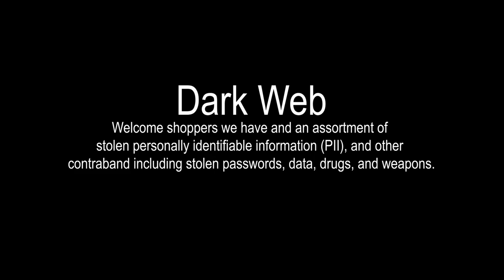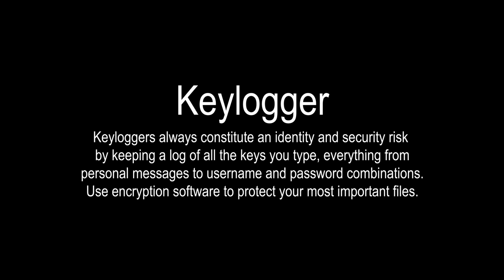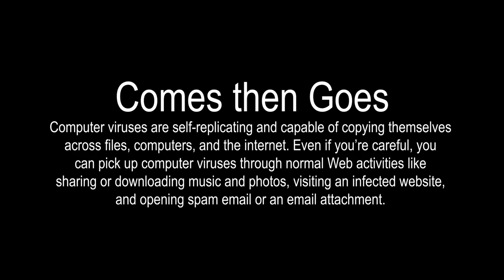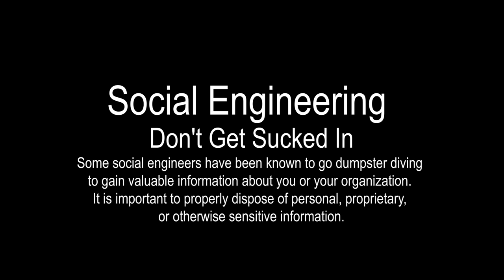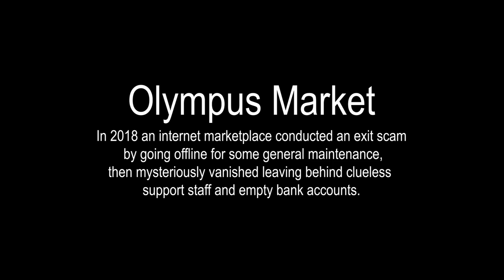Art Attack on Cyber - A Virtual Art Tour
Paintings by Tyrone Johnson-Neuland